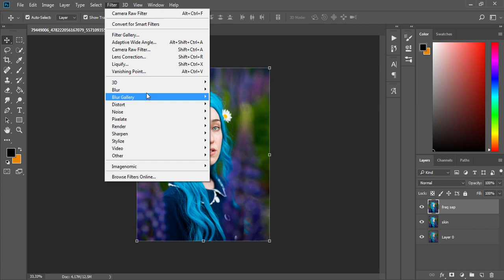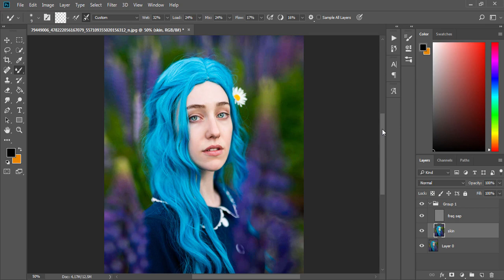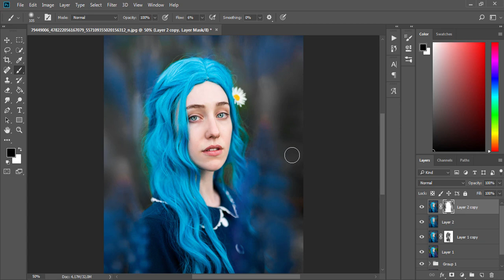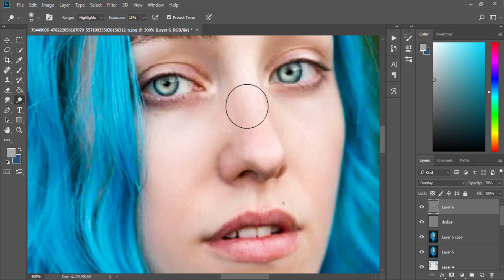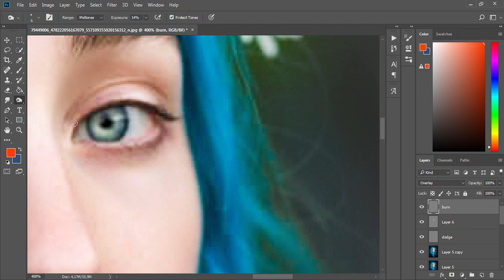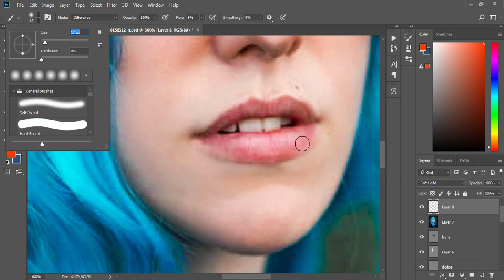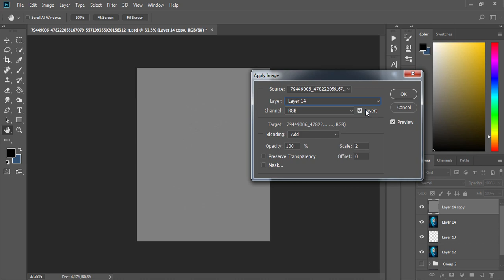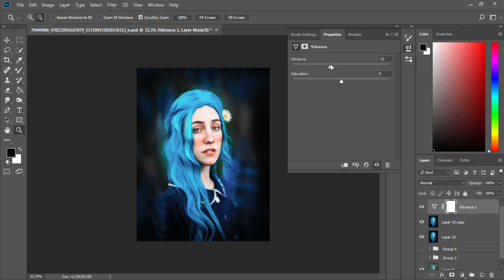How to edit like Ronny Garcia 7,Photoshop Tutorial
How to edite like Ronny Garcia,Photoshop editing
stillsincolor
calop
tutorials

photoshop tutorials
how to edite like calop
pixart
ps